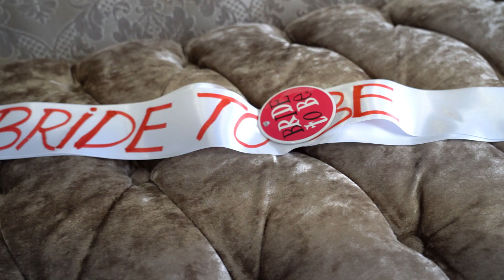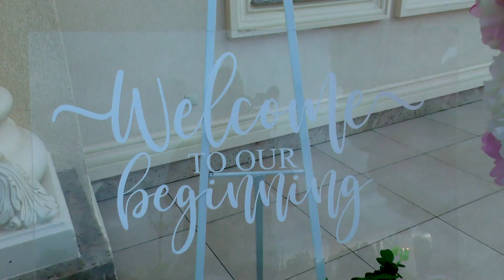Wedding Moments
Wedding Alina & Daniel - Moments

Film realizat de RolandEvents